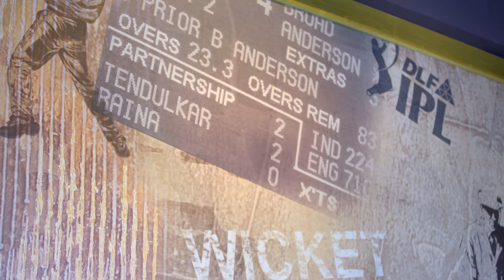Episode 9 | Ravichandran Ashwin | Breakfast with Champions Season 6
Known to be quite reserved on the field, here’s a candid peek into the mind of our next champion. This episode has a lot of exciting little stories, from a high school love story to a dramatic delivery tale. In a breakfast conversation with Gaurav Kapur, Ravichandran Ashwin is joined by his "butter" half, Prithi Narayan. Don’t miss out on this one!

Craving some more? Episode 10 comes out on June 28th. Don’t forget to tune in!

The Seasons - Hearth and Home
Be Still The Earth - Keepsakes

0:00 Intro
1:04 Avoiding Social Media
3:52 Good Friends
9:20 Talking Tennis
12:34 Decisions
14:35 Love Life
16:30 The Other Half Talks